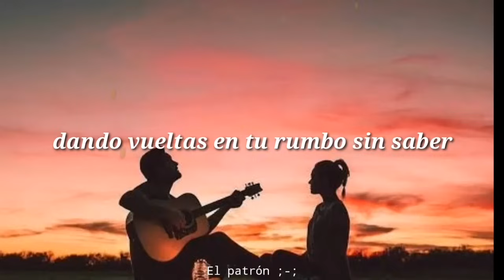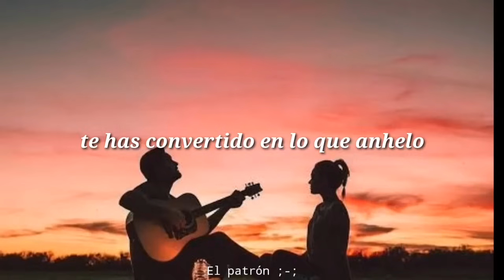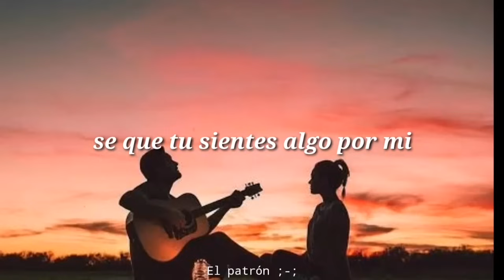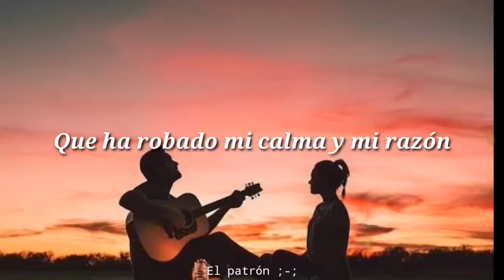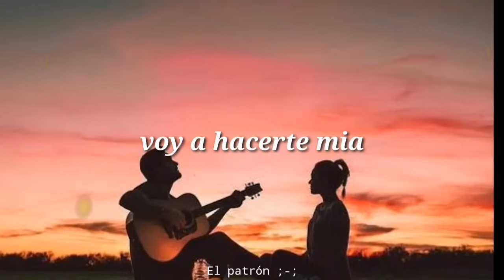Voy a conquistar tu amor - Jhonny Rivera ( letra )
Holaaa
Decidí cambiar el nombre del canal (🔸El patrón ;-;🔸) por qué no se logra encontrar
A 🔸🔸 laboom uwu🔸🔸
Y es un nombre que me gusta también xD

. 　。　　　　•　 　ﾟ　　。. 　。　　　　•　 　ﾟ　　。　.
. 　。　　　　•　 　ﾟ　　。. 　。　　　　•　 　ﾟ　　。　.　　　.
 de videojuegos 👈˚.*,
. 　。　　　　•　 　ﾟ　　。. 　。　　　　•　 　ﾟ　　。　.　　　.
. 　。　　　　•　 　ﾟ　　。. 　。　　　　•　 　ﾟ　　。　.　　　.
. 　。　　　　•　 　ﾟ　　。. 　。　　　　•　 　ﾟ　　。　.　　　.　　　 　　.
　.　　 。　 。　 . •. 　。　　　　•　 　ﾟ　　.　　　.　• .　 。　.. 　。　　　　•　　　 　　.　。　　 。　.
• .　 。　.. 　。　　　　•　 　ﾟ　　。• .　 。　.. 　。　　　　•
• .　 。　.        　 　　。　　　• .　 。　.. 　。　　　　•　　　　ﾟ
　　　。　　• .　 。　.. 　。　　　　•　　　　　ﾟ　　.　　　　　.　　　　.　 .　　 . 。• .　 。　.　 　　。　　　　　　ﾟ　　　.　　　　　.• .　 。　.. 　。　　　　•
　 　　。　　　　　　ﾟ